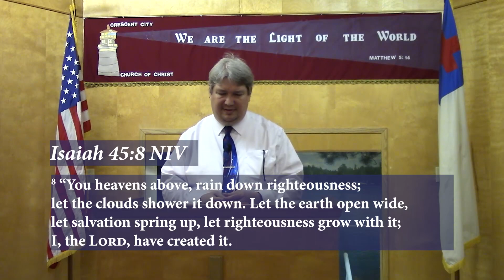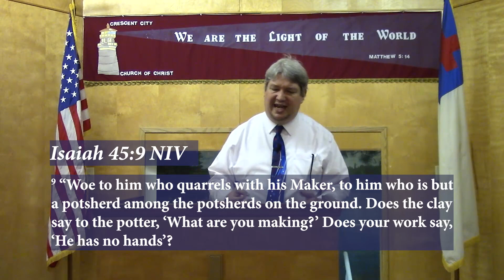Let Freedom Ring | July 4, 2021 Sermon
Today we celebrate our freedom as a nation, which came at a cost of countless lives over hundreds of years.  Freedom isn't about doing whatever I want without any consequences.  It is about the ability to live our lives righteously as God desires.  He is our creator and has the right to dictate how we should live.  Today's message comes from Isaiah 45:8-10.  God calls on the creation to rain down righteousness and let righteousness and salvation spring up together.  When one receives salvation, righteous living goes right beside.  God sent His Son, Jesus, to be our salvation and righteousness; and because of His death and resurrection, we need to respond to His offer and live righteous lives as God determines.

If you would like to visit and worship with us if you are in our area:
Crescent City Church of Christ
485 9th Street

We hope that you enjoyed the video today and may God bless you this week!